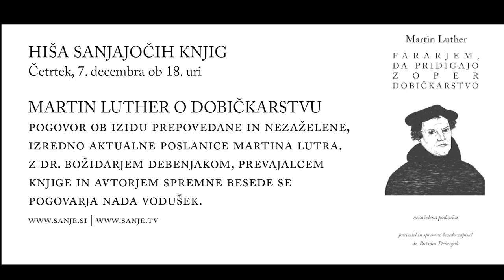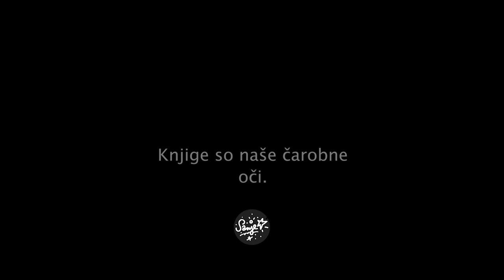Večer s profesorjem Božidarjem Debenjakom – ob izidu prevoda poslanice Martina Lutra | založba Sanje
Profesor dr. Božidar Debenjak je iz Lutrovih rokopisov prevedel nezaželeno in cenzurirano poslanico zoper dobičkarstvo. (več o knjigi

Sanje smo ob tej priložnosti cenjenega profesorja povabili, da se ob tej priložnosti srečamo in pogovorimo.
Na vabilo se je prijazno odzval – tu je posnetek pogovora, ki ga je vodila Nada Vodušek, 7. decembra 2023 v knjigarni Hiša sanjajočih knjig.

Martin Luther je pred 500 leti zapisal ...

»Kdor peku vzame kruh s police, ne da bi trpel lakoto, ta je tat.
Če pa to stori v stiski lačen, naredi prav. Zakaj dolžan si mu dati, in mnogo tega.«

Zdi se, da nam je bilo usojeno srečanje s posledicami služenja pošasti dobičkarstva. Medtem ko smo spali in bili kakor začarani zapredeni v svet vse nazornejših prividov in potrošništva, je pošast postopoma prevzemala nadzor nad našimi zgodbami, usodami, telesi in celo sanjami. Priznajmo si, bili smo neprevidni in vse preveč zaupljivi do umetnih nasmeškov, kravat, do simbolov denarja, statusa, moči, varnosti, bogastva. In zdaj smo tu: zremo v spačen obraz, ki je skrajno nestrpen in sovražen do vsakogar, ki se mu brezpogojno ne podreja. In čutimo se žalostne in nemočne.

Toda po drugi strani gre za proces, ki je bil predvidljiv in neizogiben. »Prihaja čas, ko si bo kolektiv prilastil cilje človekove duše in njenega poslanstva,« je v svojem Partizanskem dnevniku junija 1942 vizionarsko ugotavljal Edvard Kocbek. »Do tega bo radi izdajstva duhovnih gibanj v človeštvu moralo priti.« In celo zaostril spoznanje: »Toda druga prevara bo hujša od prve, kajti skušnjava oblasti bo postala pošastno velika. Z njo se bo približala skušnjava izključno kvantitativnega urejanja.« (...) »Sila triumfira s hladno, premišljeno rafiniranostjo. Človek je pripravljen za najnižje podlosti, laže hladnokrvno in cinično streže svojim nagonom. Brez zadržkov dela skrbno premišljena nasilja in zasužnjuje svojega bližnjega. Sovraštvo se veže s popolno indiferenco.«

In ko se sprašujemo o izdajstvu duhovnih gibanj, se lahko preselimo 500 let nazaj, k premišljanjem očeta reformacije Martina Luthra, ki je v svojem spisu zoper dobičkarstvo jasno, nazorno in odločno opozoril, da načela dobičkarstva rušijo temelje človečnosti in kozmičnega reda. Nobeno naključje ni, da je njegovo razmišljanje še danes nezaželeno in preganjano, saj zadeva v bistvo današnje problematike. Zato je toliko pomembneje, da mu posvetimo pozornost, ki si jo besedilo zasluži; pripravili smo okrog uro dolg prispevek, v katerem prvič slovenskim bralcem predstavljamo ta pomemben spis, ki ga je iz stare nemščine prevedel profesor dr. Božidar Debenjak.
Prisluhnite razmišljanju, ki je še danes trni v peti miselnosti »gosposke«, ki se ima za edino poklicano razsojati o življenju in smrti na Zemlji: